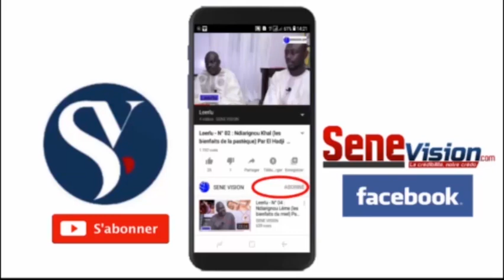Incendie à marché occass, le ministre du commerce envoie une délégation auprès des victimes